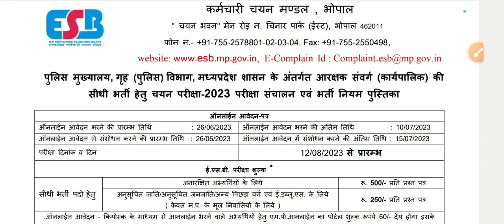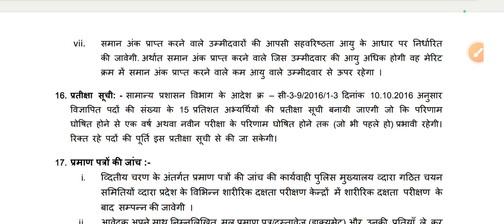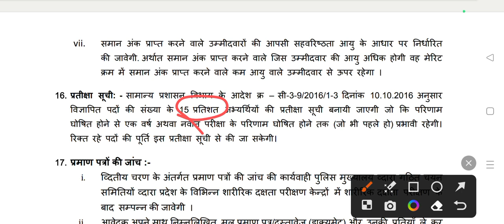youtube video #-9Bo_P8yyIE